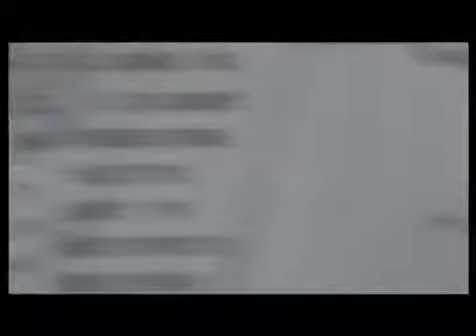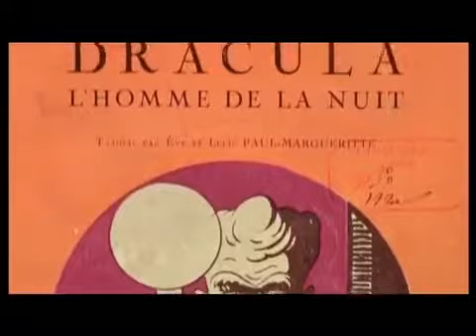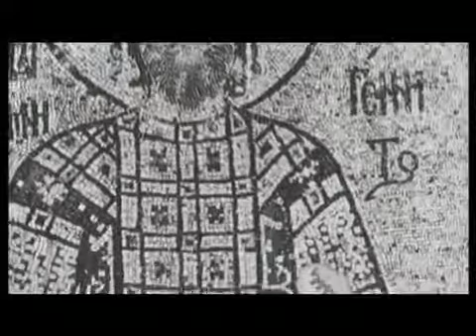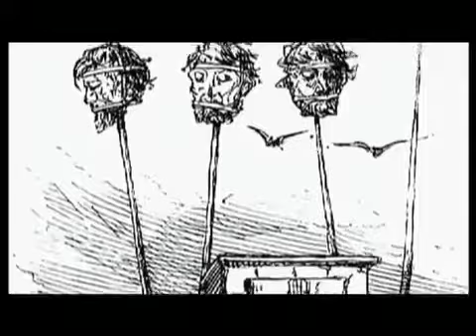The truth you never knew